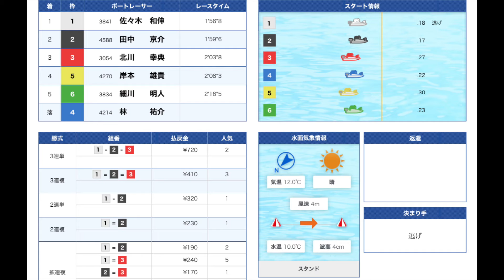【超危険】激しい3着争いからまさかの展開に！？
こんにちは、有り余った有給を消化中のぽんです！今回は、2021/01/27宮島にて開催の九スポプレゼンツ11代目ヘビー級王決定戦、初日第11Rダイジェスト！
これは危ない。見てるだけでも痛々しいです。

100円が大金に！？シトとエドセポネのニューウェーブさんのチャンネル